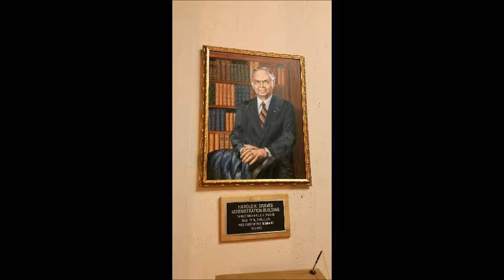Vol. 1 Ep. 6 Dr Glenn Prescott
Dr. Glenn Prescott is the Director of Theological Field Education at Golden Gate Baptist Theological Seminary, and in this episode he sits down with Adam and Jonathan to discuss the history behind his program, as well as some of the relationship between GGBTS' Northern California campus and its neighbors.

Next episode presents an interview with our first couple: Dr. Kent and Katie Philpott, coming up in two weeks!

Photos:
Photo 1: Morning over Richardson Bay. Photo Credit: Adam Christman.
Photo 2: Portrait of Dr. Harold K. Graves, 3rd president of GGBTS from 1952 to 1977, hanging in the main foyer of the Mill Valley campus' administration building (the Harold K. Graves Administration Building). Photo credit: Adam Christman.
Photo 3: The first floor hallway of the academic building, once decorated with a long line of flags representing many countries, now packed away to prepare for the relocation to Ontario. Photo credit: Adam Christman.